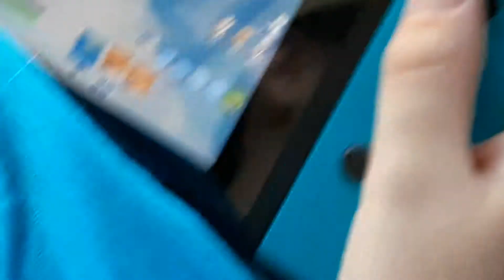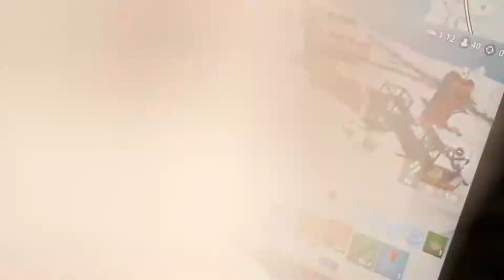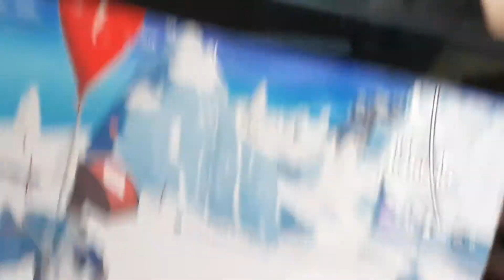Espen playing fortnite